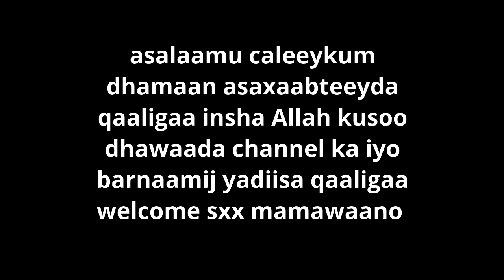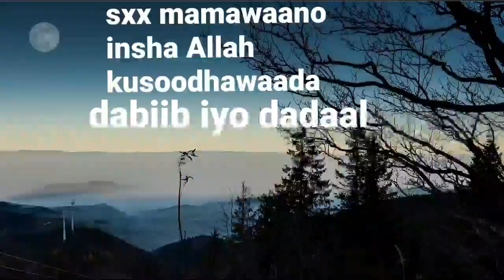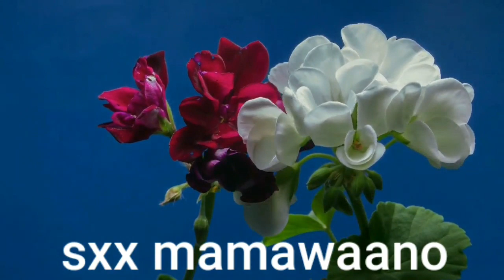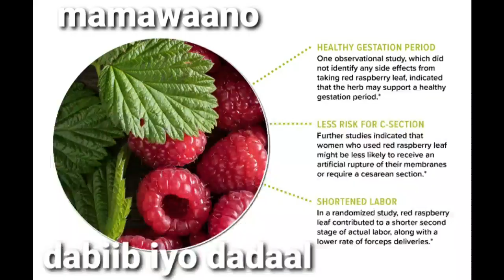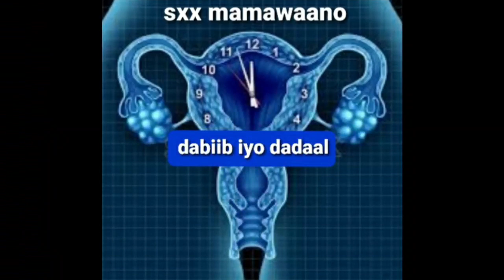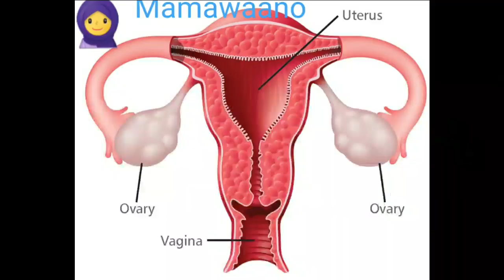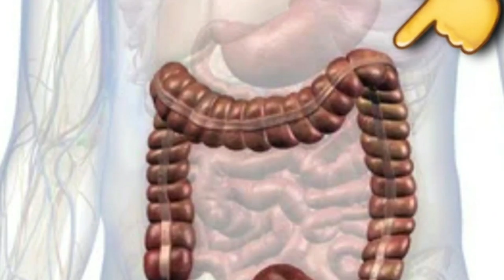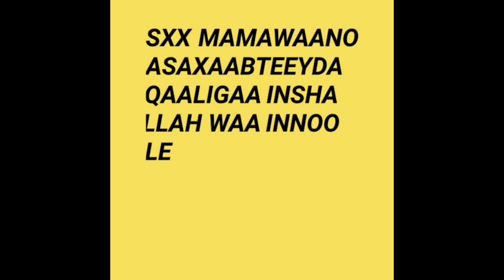Insha Allah shaaxaan waxaa loo amaanay caadada qaas ahaan aan si fiican u socon good luck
Asalaamu caleeykum dhamaan asaxaabteeyda qaaligaa insha Allah ku soo dhawaada channel ka iyo barnaamij yadiisa qaaligaa welcome sxx mamawaano